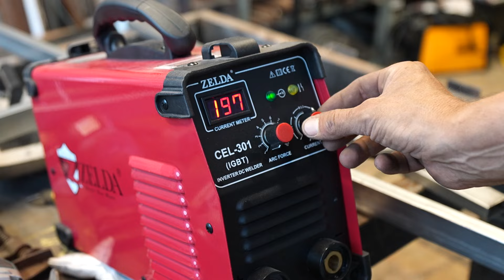ισχυρή ηλεκτροκόλληση ZELDA CEL-301 παρουσίαση και δοκιμή